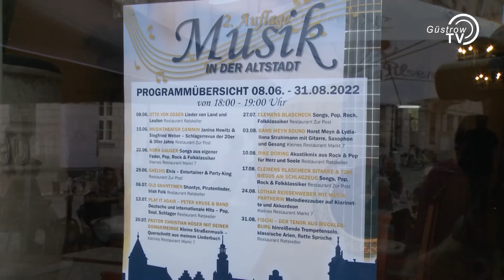Musik in der Altstadt